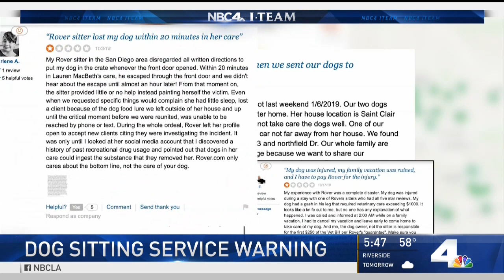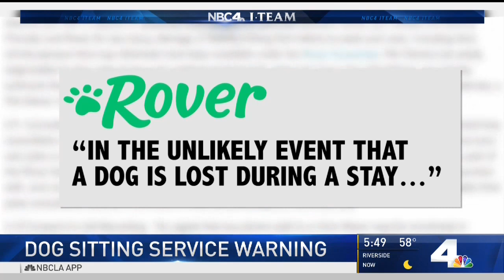Woman Says Popular App Lost Her Dog | NBCLA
Do you need a Pet-Sitter? Valerie said she has a Rover app horror story after a sitter lost her dog, then stuck her with a "recovery" bill after not doing much to help find Ruffles.

About NBCLA